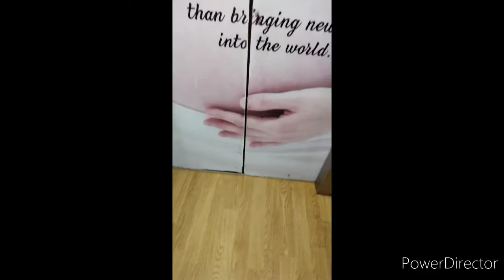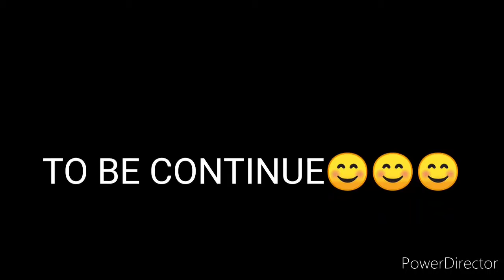2nd vlog's Check and Repair Digital Weighing Scale (part 1)